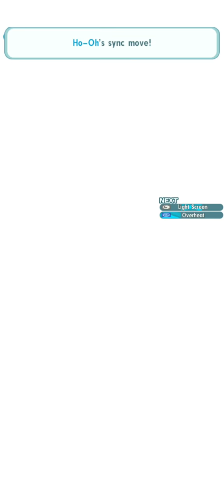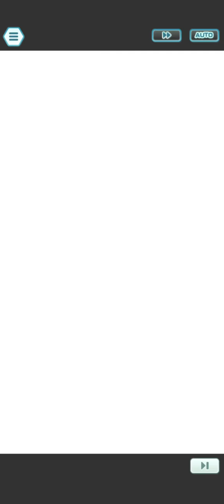JOHTO TRIO!!! 2 HO-OH! COBALION'S CHALLENGE! ROUND 3! Pokémon Masters EX